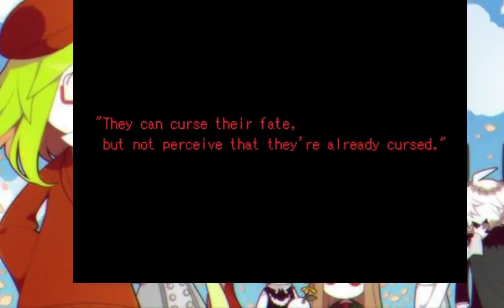Gray Garden Episode 12 Semi Finale: Kcalb! O_O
Welcome Penguin troops were here with the Semi Finale get hyped and be sure to show your support! :3